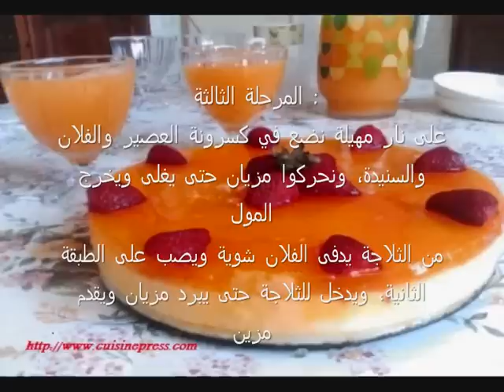حلوى بالفلان باردة رائعة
حلوى سهلة التحضير لذيذة وزينة  تصلاح للمناسبات مع السهولة فتحضيرها وللمزيد من الوصفات السهلة والمجربة زوروا الموقع :